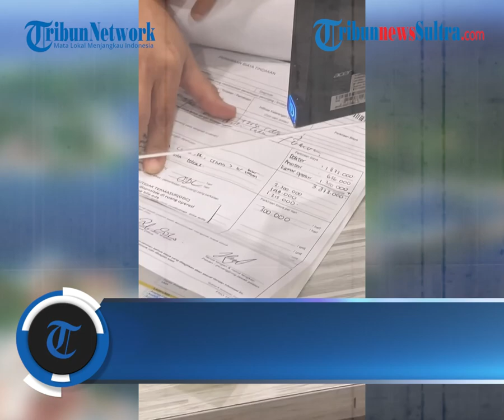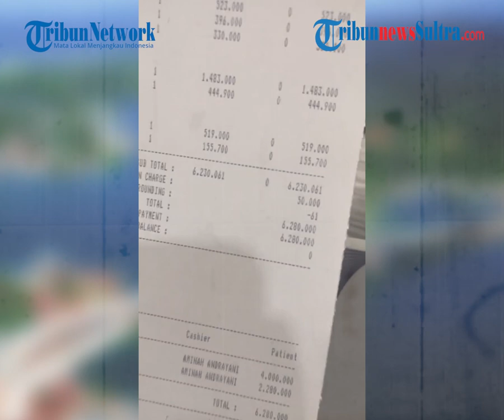Viral Wanita Menemani Suami Sunat Di Usia Dewasa, Alasannya Agar Segera Dikaruniai Anak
Baru-baru ini viral wanita menemani suami sunat di usia dewasa, alasan utamanya agar segera dikaruniai anak.

Sirkumsisi atau yang kerap disebut sunat biasanya dilakukan pada anak-anak sebelum menginjak usia dewasa. Meski demikian, bukan tidak mungkin pria dewasa juga melakukan sunat untuk alasan tertentu.

Editor Rheymeldi
Sumber Tiktok/ pingkyruslie